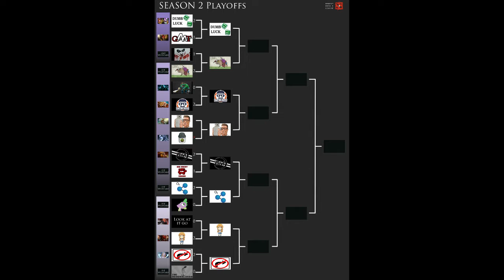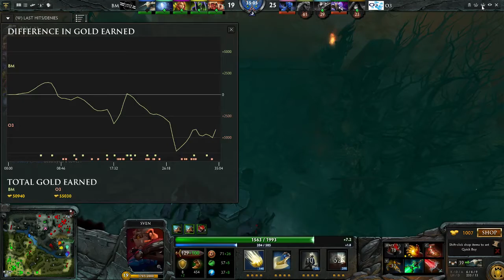RD2L S2 Playoffs Quarterfinals: Ozone vs Bait Masters Game 3